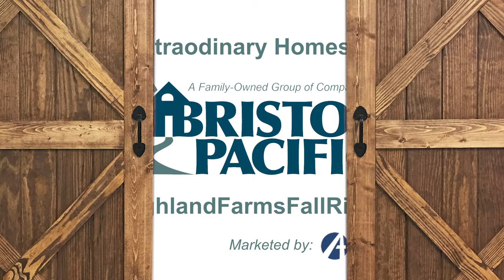Highland Farms Final Video